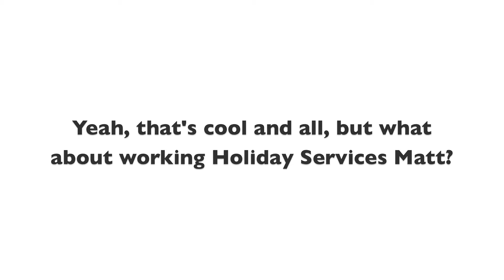The Backstage Look - Matt Zambrano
Star of The SantaLand Diaries and nominated BEST ACTOR IN A COMEDY in John Moore's 2012 True West Theatre Awards, Matt Zambrano sits down to talk to us about SantaLand, playing through December 24th.